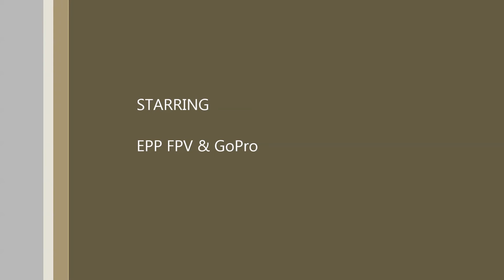Strubby sat 02nd march 2013